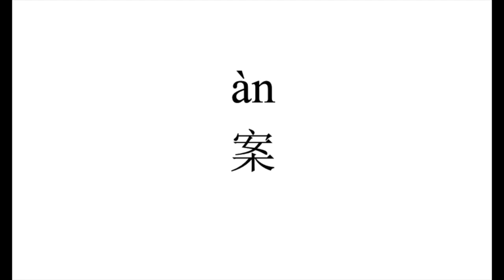27 How to pronounce 案（an） in Chinese?|普通话水平测试用普通话词语表（表一）